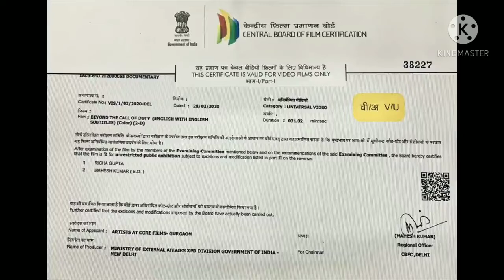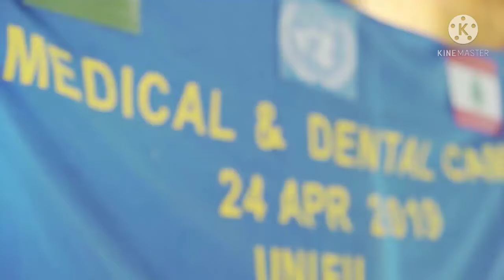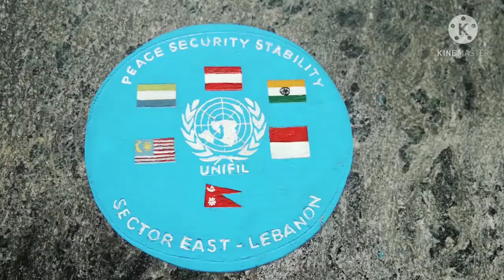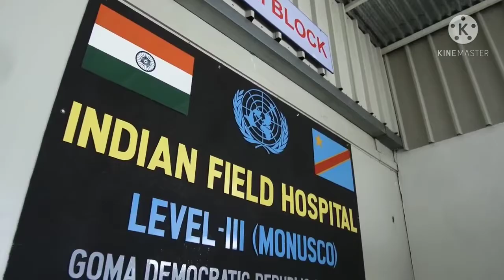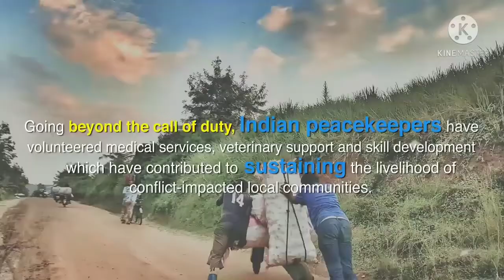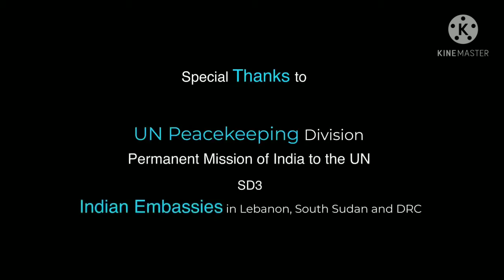IPKF |BEYOND THE CALL OF DUTY |THE INCREDIBLE STORY OF INDIAN PEACEKEEPERS AT THE UN |PAP'S CREATION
THE INDIAN PEACE KEEPING FORCES { IPKF }

Over 1 million Indian men and women have served under the UN flag in more than 70 peace keeping operations. However, what is remarkable is that in the earlier years, peacekeeping was limited to maintaining ceasefires and stabilizing situations. Today, they are called upon not only to maintain peace and security but also protect civilians, disarm combatants, support elections in conflict zones and restore the rule of law.

The film  spotlights the multi-dimensional role of the peacekeepers and India’s contribution to the organization over the years. India has contributed more troops to UN peacekeeping than any other country. And they have helped the local communities with a range of services. Currently more than 7000 Indian troops are deployed in 10 UN Peace keeping missions.

This is a story of their courage and dedication. Traveling four continents via helicopters, on foot and riverine patrols, we go to the most dangerous hotspots in the world to capture the untold story of the Indian peacekeeper’s struggle and sacrifice.

THANKS

 PAP'S CREATION